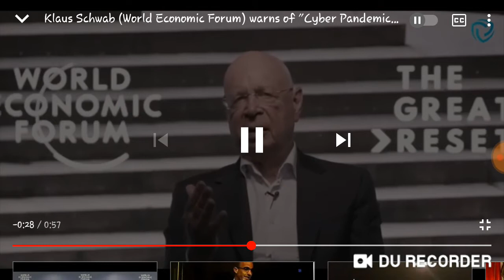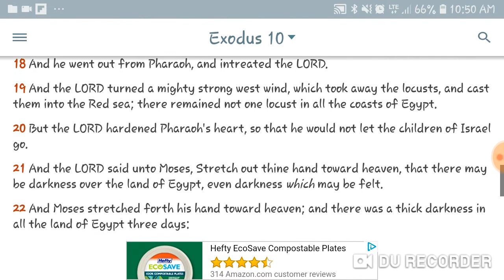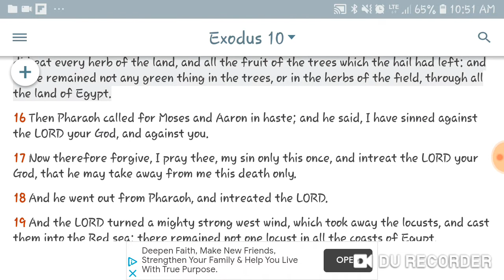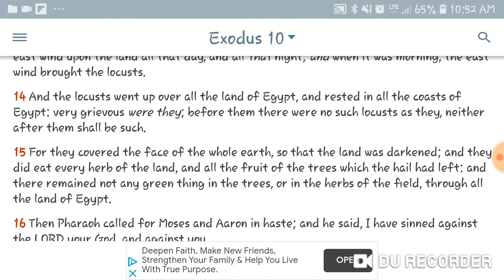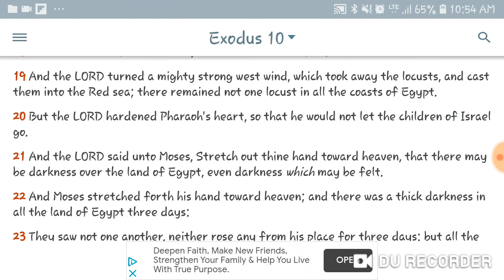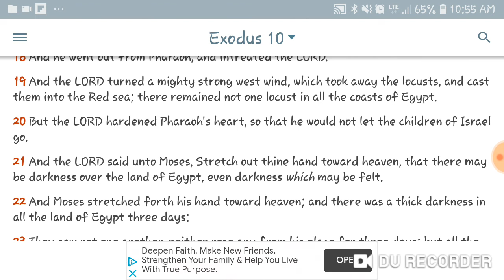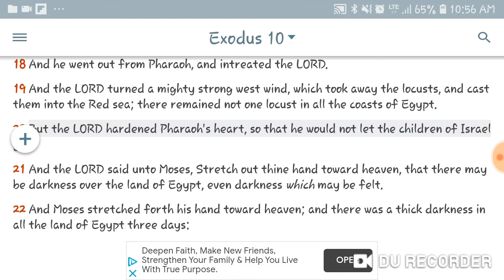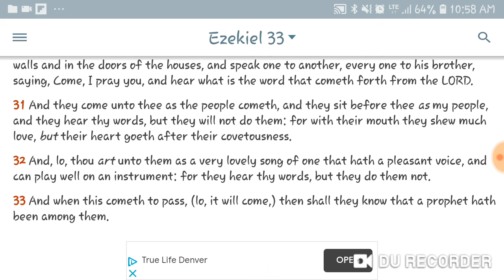WORLD ECONOMIC FORUM WARNS OF CYBER PANDEMIC